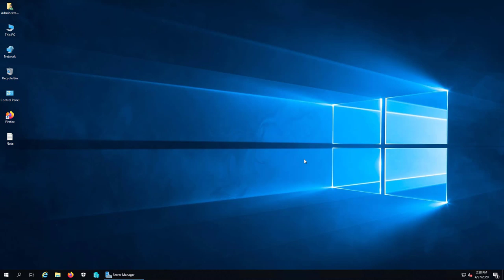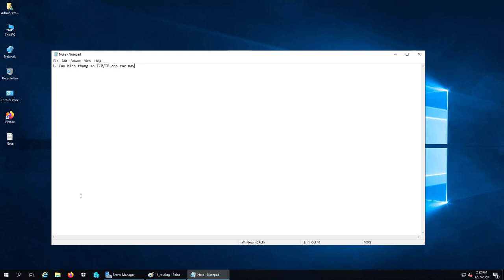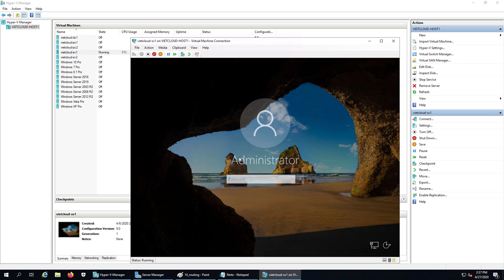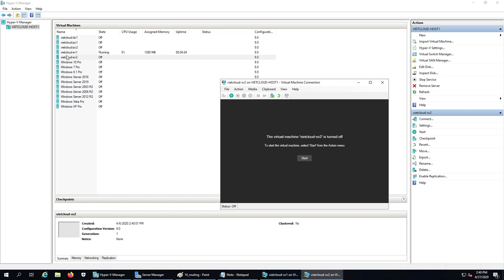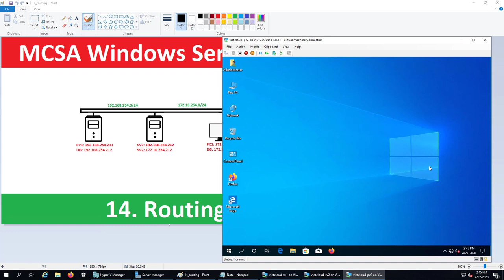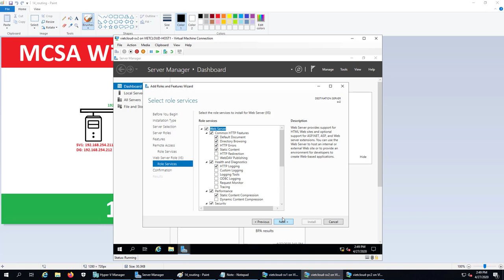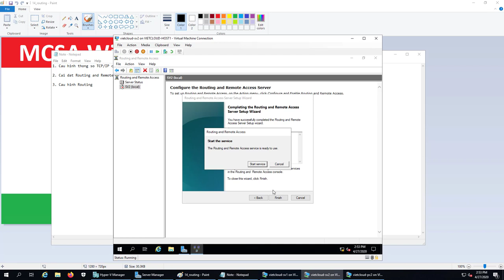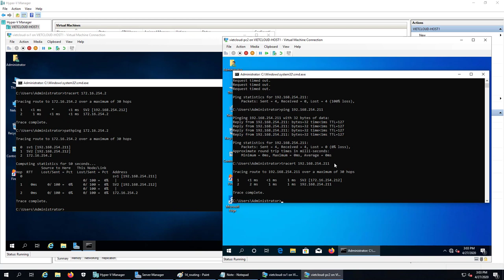Cấu hình routing Windows Server 2019 | How to configure routing in Windows Server 2019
### 14. Cấu hình routing Windows Server 2019 | How to configure routing in Windows Server 2019 ###

Bài thực hành bao gồm các bước:
1. Cấu hình thông số TCP-IP cho các máy.
2. Cài đặt routing and remote access service.
3. Cấu hình Routing.
4. Kiểm tra kết quả.